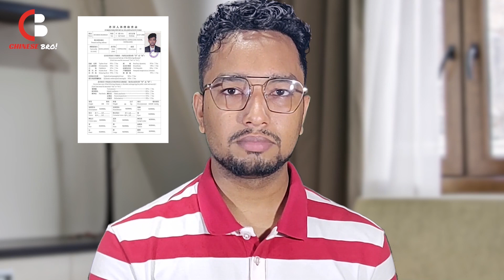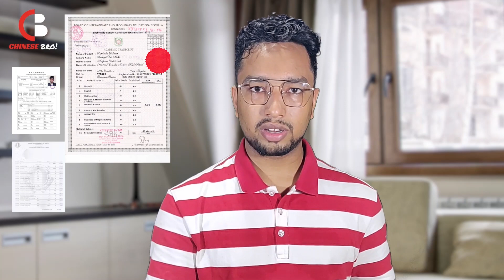What Documents Required for Chinese Scholarship | Chinese Bro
Study In China For Bangladeshi Students | Chinese Bro ✈.

 FOR MORE SPECIAL DIFFERENT VIDEO FROM MY CHANNEL